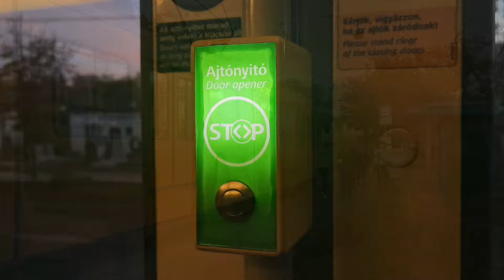IDEIGLENES JÁRATOK, HIRTELEN 4-6-OS VILLAMOSPÓTLÁS ÉS KÁOSZ AZ EGÉSZ VÁROSBAN!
Utazz velem!